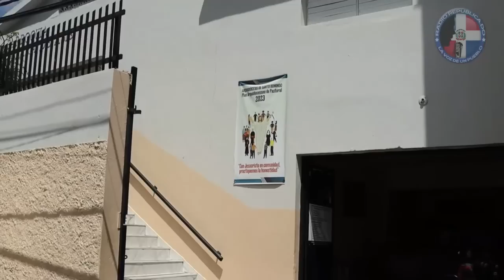La Encuesta - Capotillo * Candidato Presidencial 2024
Sondeo realizado el martes 25 abril en el populoso barrio Capotillo del Distrito Nacional.